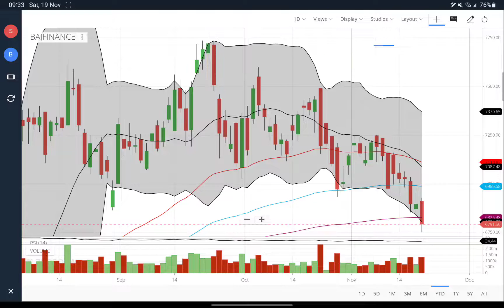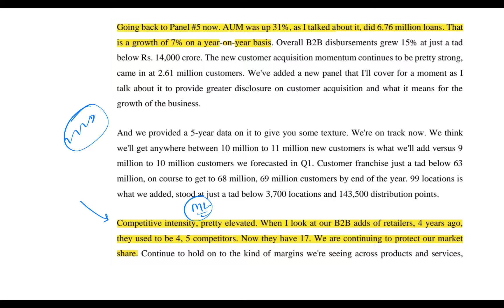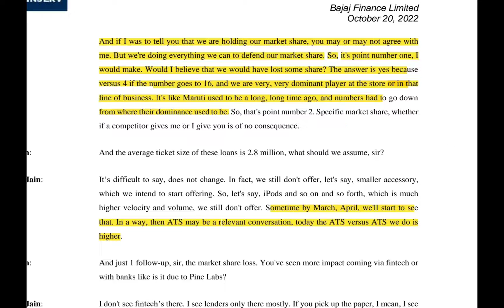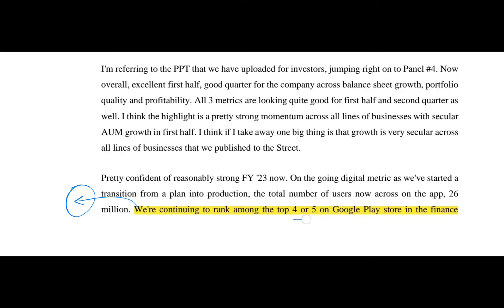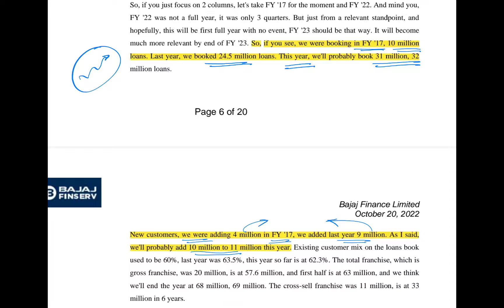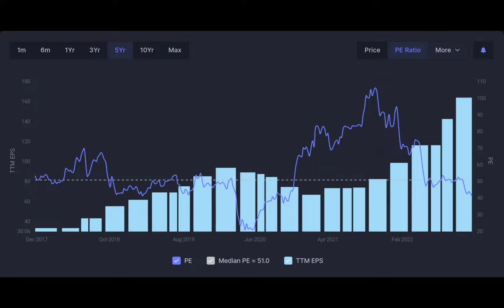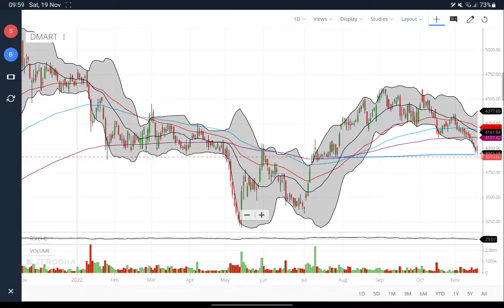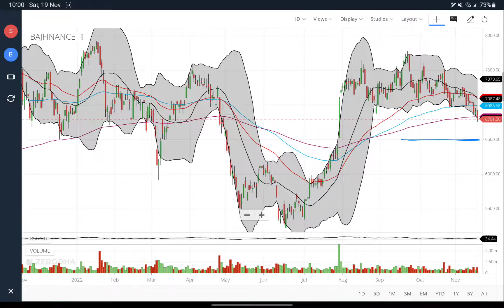आखिर क्यो गिर रहा है BAJAJ FINANCE? bajaj finance share latest news | dmart share latest news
आखिर क्यो गिर रहा है BAJAJ FINANCE?
MOS LEVELS FOR BAJAJ FINANCE
why bajaj finance share is falling ?
should you buy Bajaj finance tomorrow?
why Bajaj finance share crash?

FMCG STOCK WARS SEASON 1 EPISODE 01